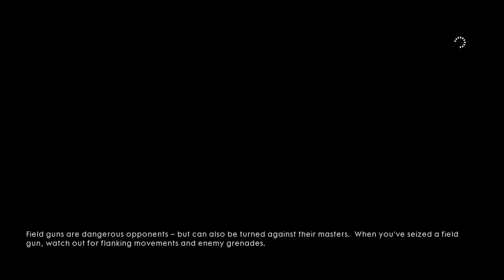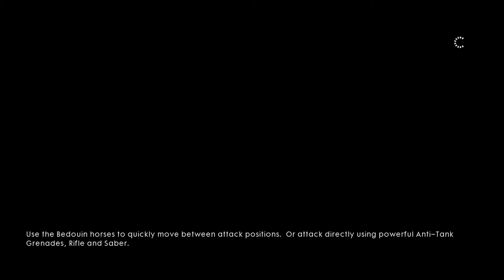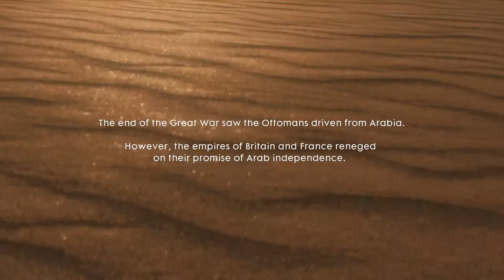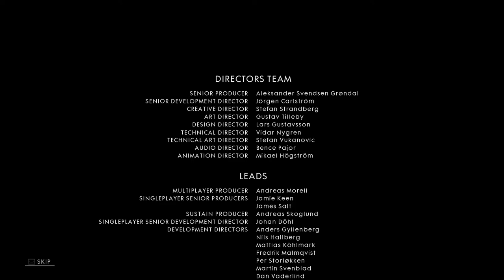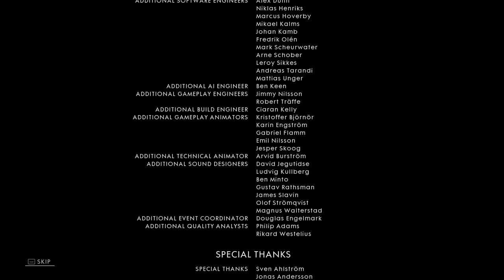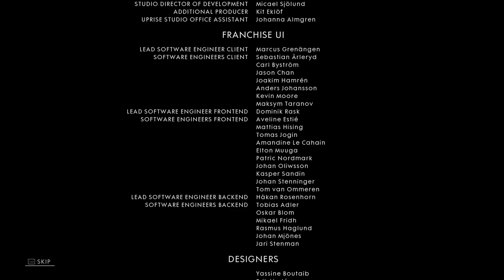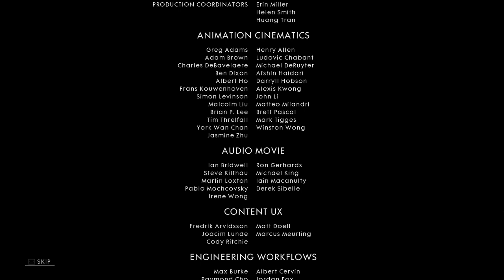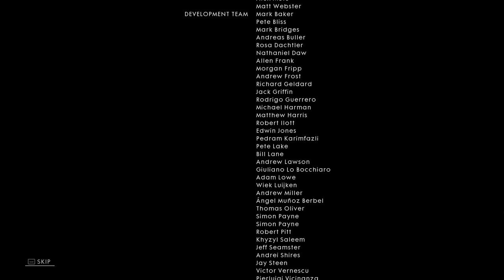Battlefield 1 Campaign With A World War I Buff - 9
T.J. plays the Battlefield 1: War Stories campaign while our #1 World War I buff, D.M., provides historical context and commentary.

The Loresworn Order is an independent cabal of gamer/writer/actor/artist/creators and purveyors of general geekdom operating out of Northern Colorado. We play games, write fantasy books and TV shows, craft items of immense power, and podcast about whatever is occupying our time.